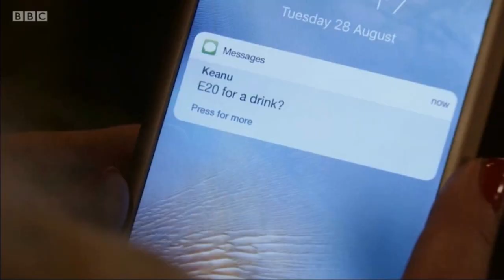Sharon and Keanu - Play with fire